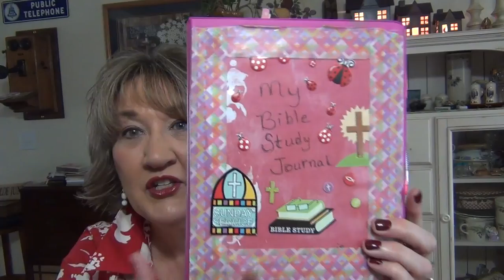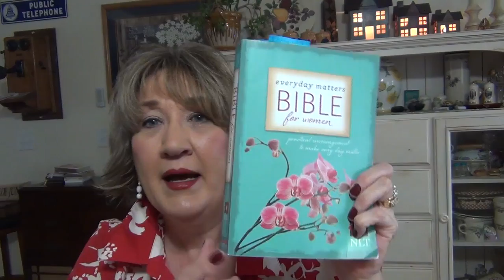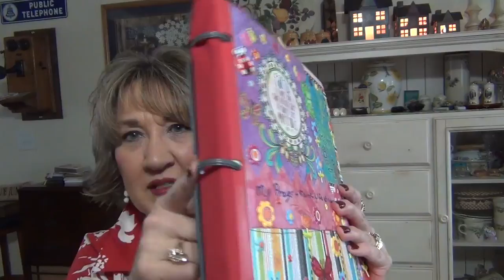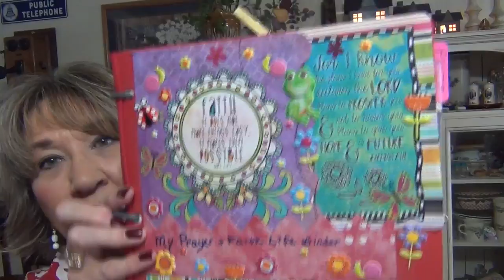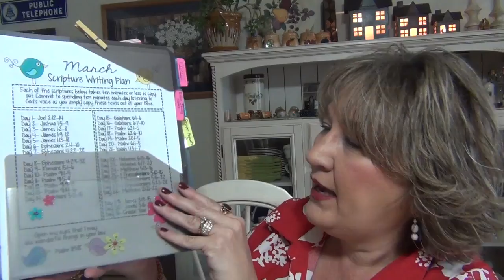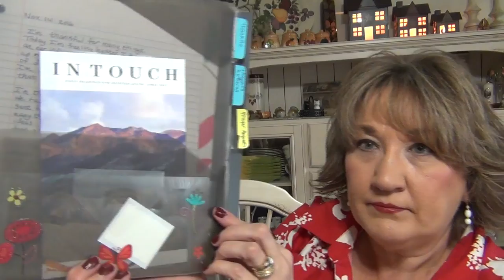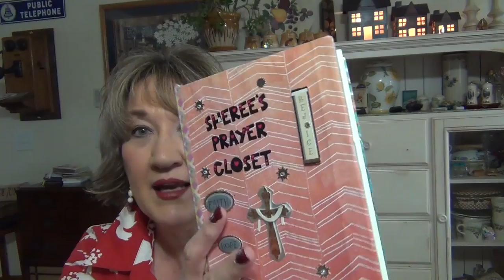Bible Study Notebook and Prayer Binder! Oh My!!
My prayer binder and bible study notebook!  It is a lot of different things for a lot of interests.  I raise Nigerian Dwarf Goats there will be videos of them as well as, antiques, bibles, devotionals, cooking, my favorite things and much more!  So sit down and visit awhile.  Thanks a bunch!!